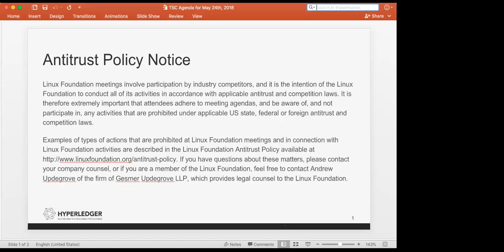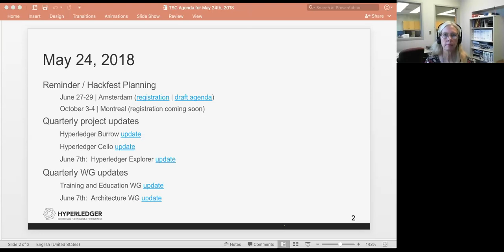2018 05 24 TSC Meeting